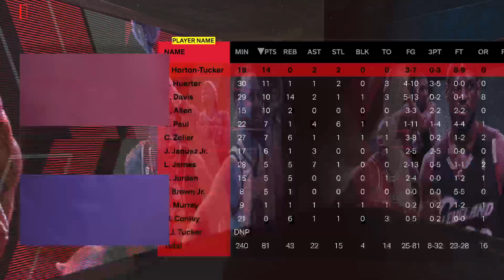04/06 Box Scores